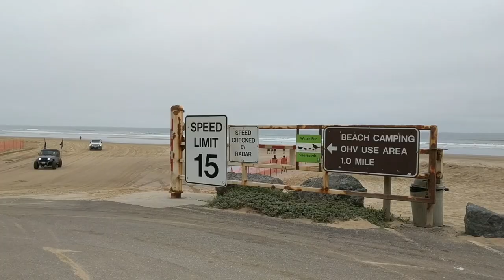Pier Ave - Doormat of the Dunes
Video tour of Oceano's Pier Avenue, the main entrance to the Oceano Dunes SVRA